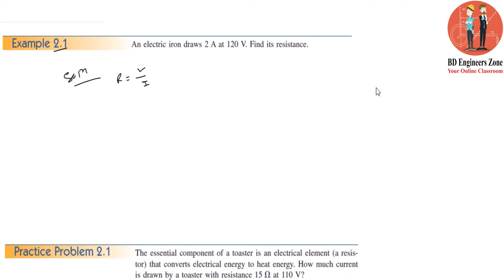Basic Laws (Chapter-02) || Ex. 2.1, P.P 2.1, Ex. 2.2, P.P. 2.2 || Fundamentals of Electric Circuits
ধারাবাহিকভাবে Fundamentals of Electric Circuits (Alexander & Sadiku) বইয়ের সকল উদাহরণ, প্রাকটিস প্রবলেম এবং গুরুত্বপূর্ণ  অনুশীলনী সমস্যার সমাধান টিউটোরিয়াল আকারে দেওয়া হবে। তারই ধারাবাহিকতায়  Ex. 2.1, P.P 2.1, Ex. 2.2, P.P. 2.2 এর সমাধান দেওয়া হলো। আশারাখি এতে করে বিএসসি ইন ইঞ্জিনিয়ারিং এ অধ্যায়নরত ছাত্রছাত্রী, সহকারী প্রকৌশলী এবং উপ-সহকারী প্রকৌশলী পদে চাকুরির পরীক্ষা দিতে কাজে লাগবে।